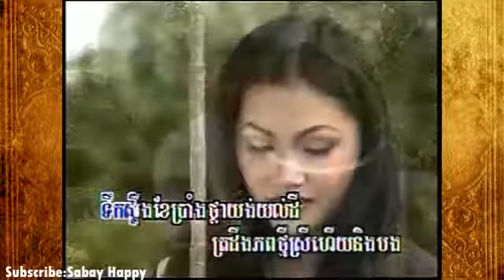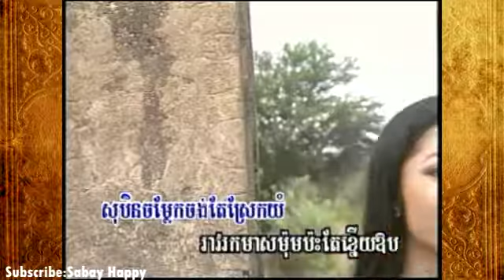សុបិន្តចម្លែក ភ្លេងសុទ្ធ ស៊ិន ស៊ីសាមុត | Sin Sisamuth Khmer Karaoke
KhmerKaraoke SongKaraoke sinsisamuth rossereysohtea,benron preabsovath khmer movie thai chinese sort drama
khmer movie thai movie chinese movie sort movie drama khmer drama